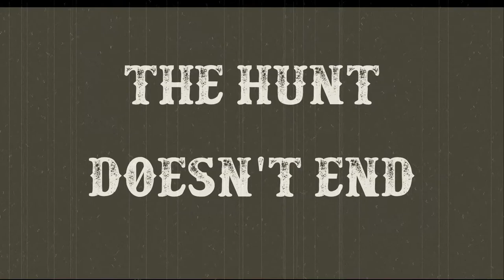Hunt Showdown Channel Intro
edited clips by Slothfulwolf